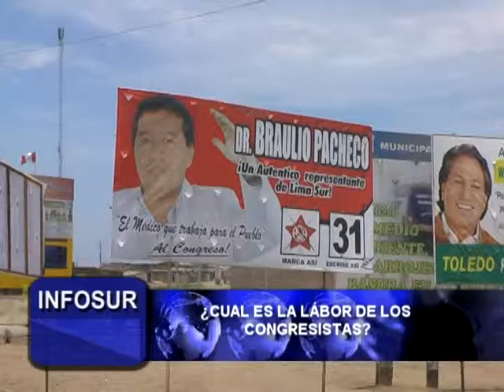CUAL ES LA LÁBOR DE LOS CONGRESISTAS